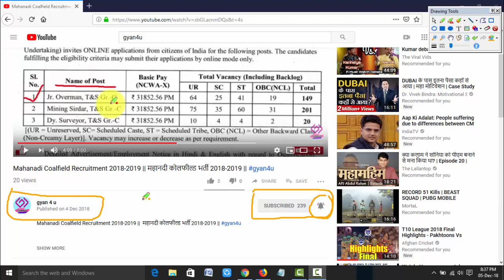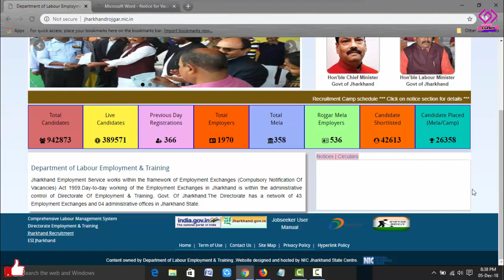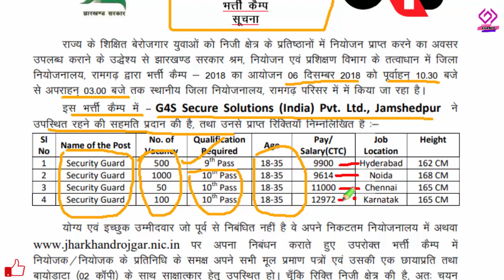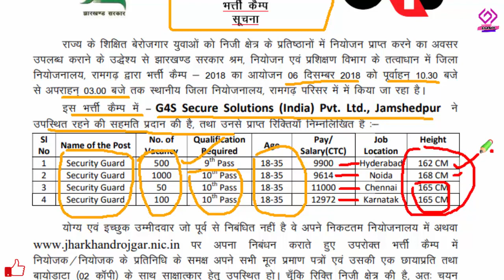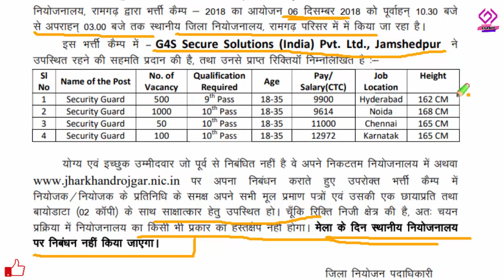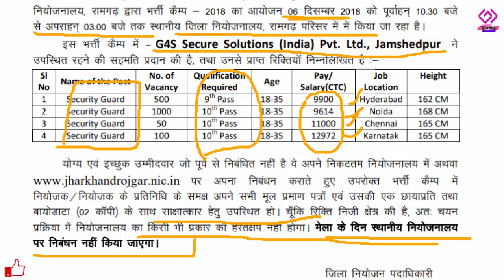सुरक्षा कर्मी भर्ती || security guard Recruitment || 9th / 10 th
TCP/IP क्या है ? और इनका इंटरनेट में क्या कार्य है ? || What is TCP/IP & its work || gyan4u